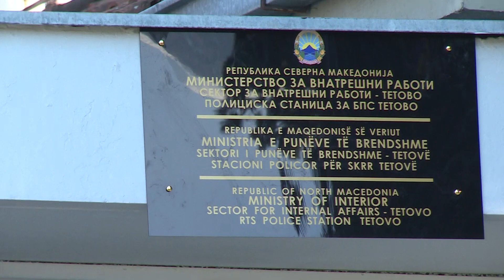Мирна новогодишна ноќ во Македонија, без поголеми инциденти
Министерот за внатрешни работи Оливер Спасовски оцени дека новогодишната ноќ поминала без ниту еден безбедносен ризик и со достоинствено празнување од страна на граѓаните. Тој оцени дека припадниците на МВР, како и досега, професионално ги извршувале работите за да има успешна и безбедна новогодишна ноќ.